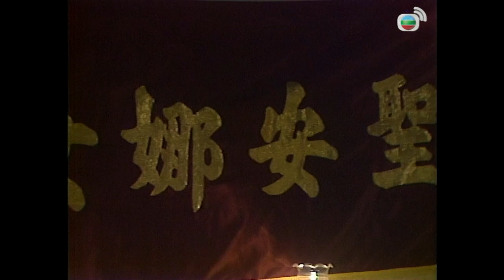【鄭裕玲 石修TVB劇】 警花出更 01/20｜鄭裕玲、石修、馮淬帆、歐陽佩珊 | 粵語中字 | TVB 1983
Woman on the Beat《警花出更》(鄭裕玲、石修、馮淬帆、歐陽佩珊 主演): 剛離校門的張皚明投考幫辦，接受嚴厲挑戰，亦開始體驗到上司與下屬及同事之間的鬥爭。畢業後，皚明被派至高級督察鄺錦輝旗下工作。工作上的接觸，使皚明對上級錦輝心生愛慕，但錦輝卻對同事鄭舜華情有獨鍾，並展開追求攻勢。舜華則由始至終只對下屬金志剛一片痴心，經常在工作上幫助他解決麻煩，令這位大男人亦受感動，漸漸與她往來頻密。錦輝見二人好事已成，惟有自動放棄追求之念，遂將愛意漸漸轉移到對他極之關心的皚明身上.